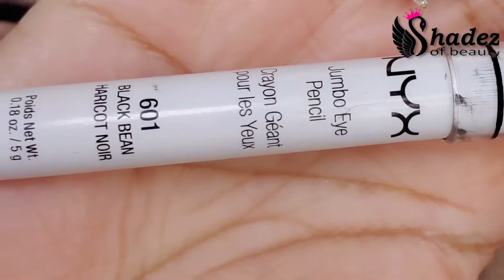Step by Step Half Cut Crease Tutorial For Beginners (Urdu/Hindi)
Products Detail:
Primer. Olhenrikson
Eyebrows. ABH Cosmetic
Eyeshadow. @TheOfficialFarmasiUSA
Foundation .@EsteeLauder 2N2 BUFF

SOSHO Pakistani Social Media Network

SHAHNOOR MALIK